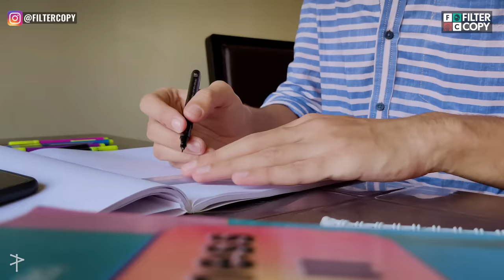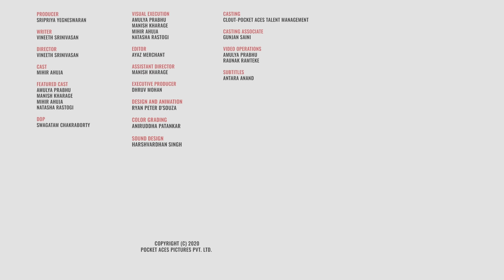FilterCopy | 7 Everyday Struggles Of A Student | Ft. Mihir Ahuja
I'm pretty much 3% human and 97% stress.
Here's our new video where we show everyday struggles in a student's life. Enjoy watching and share it with all your friends :)

Producer
Sripriya Yegneswaran

Writer
Vineeth Srinivasan

Director
Vineeth Srinivasan

Cast(Alphabetical)
Mihir Ahuja

Featured Cast
Amulya Prabhu
Manish Kharage
Mihir Ahuja
Natasha Rastogi

Dop
Swagatam Chakraborty

Visual Execution
Amulya Prabhu
Manish Kharage
Mihir Ahuja
Natasha Rastogi

Editor
Ayaz Merchant

Assistant Director
Manish Kharage

Executive Producer
Dhruv Mohan

Color Grading
Aniruddha Patankar

Sound Design
Harshvardhan Singh

Casting
Clout-pocket Aces Talent Management

Casting Associate
Gunjan Saini

Video Operations
Amulya Prabhu
Raunak Ramteke

Subtitles
Antara Anand